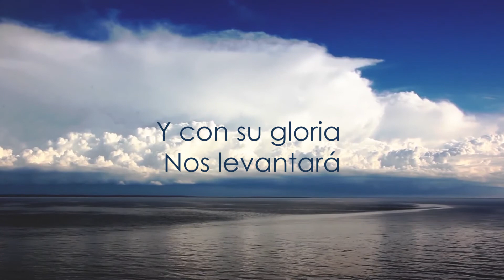Ven Señor Jesús Video Lyrics